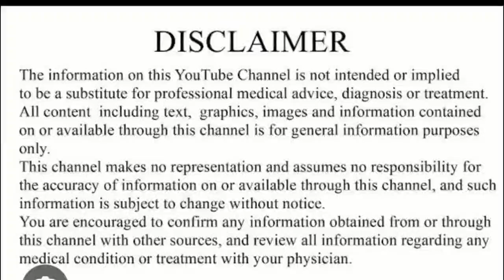70 की उम्र में भी 25 के लगोगे ,,उम्र रोकने के 6 नियम